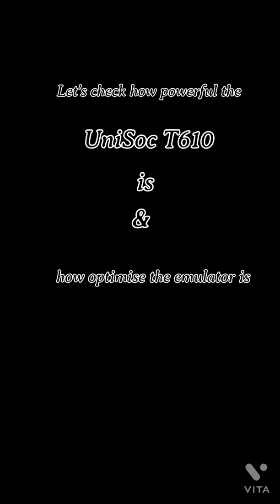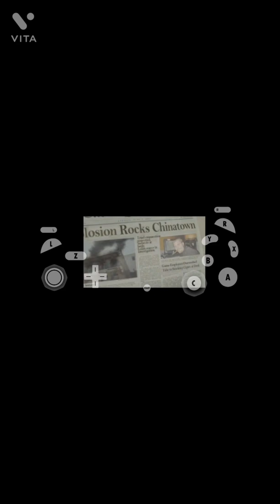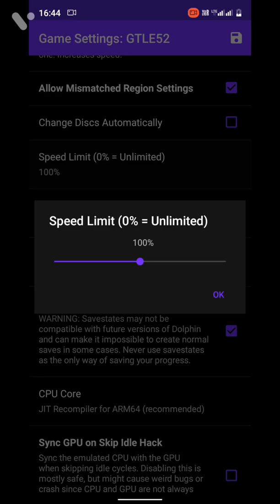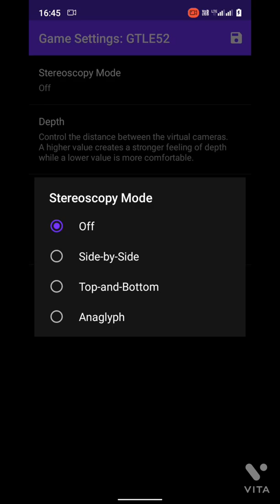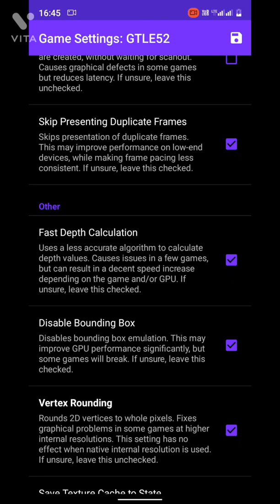New Dolphin Emulator on UniSoc T610, Dolphin Emulator MMJR2. Playing True Crime on Realme C21Y.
Hey Guys 👋👋, today's video I am back with new Dolphin Emulator MMJR2, it's too optimise that run so smoothly.